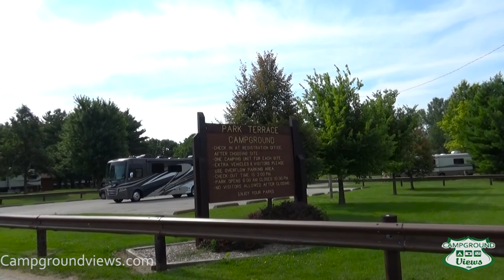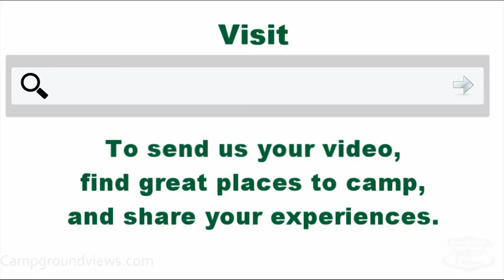West Lake Park Campground Davenport Iowa IA - CampgroundViews.com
West Lake Park Campground in Davenport Iowa provides partial and full hookup RV and tent camping in a county run park with separate campgrounds. Four lakes for water activities and ample other outdoor activities. Summit Terrace Campground offers full hookup RV sites accessed off of paved roads that are plenty wide for easy navigation. The sites are packed gravel nicely setup and angled to the road for easy backing. Each site has a picnic table and fire ring with the utility hookups located in the back.

West Lake Park Campground can easily handle the biggest RVs and as a plus the park is very inexpensive (as of 2017 $23 for full hookups). A tent camping area is located in the back with sites set on mowed grass with picnic tables and fire rings. Tent campers will have a quiet setting up against the forest of trees.  Campers have full access to a recreational lake, miles of trails, a playground and other amenities one would expect in a well-run County Park.

West Lake Park Campground is located close to Davenport and close to the interstate with easy access from the interstate and also a short drive from Downtown Davenport and the Quad Cities area. All sites are on a FIRST COME FIRST SERVED basis which can be a real pain for travelers. If you are arriving on a holiday weekend call ahead and check on availability.